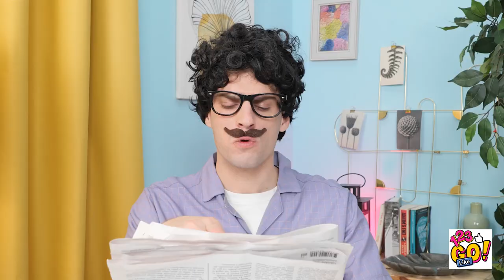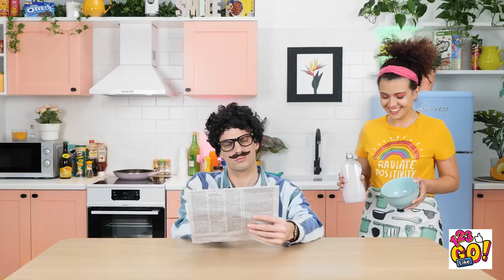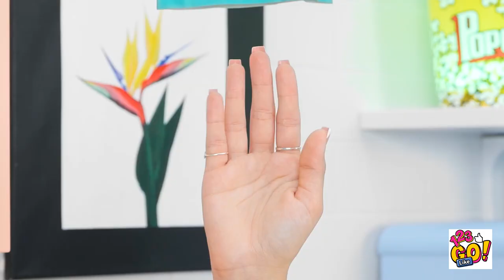SMART PARENTING HACKS || DIY Ideas And Survival Hacks For Parents By 123 GO! Like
🌈Hey, the best parents in the world!

Are a good parent or a bad parent? Whoever you are watch this video with the coolest smart parenting hacks for any occasion and find the best DIY ideas and sirvival hacks for parents. A bunch of amazing hacks, DIY tricks, tips and smart ideas for the best parents ever! Watch this video till the end and you will know how to cook the yummiest food for your children, how to take care of them, find amazing parenting pranks, parenting advices, parenting hacks, tips and tricks.